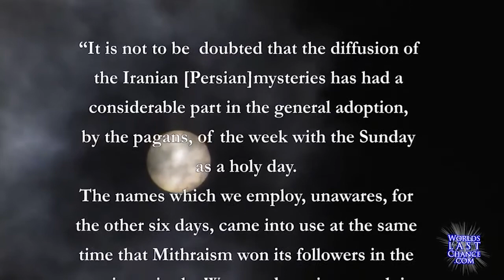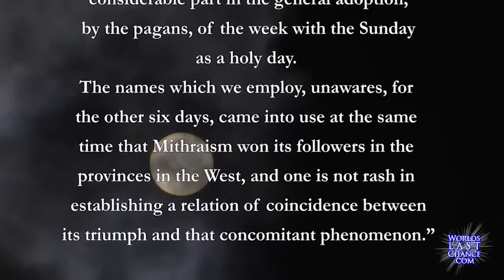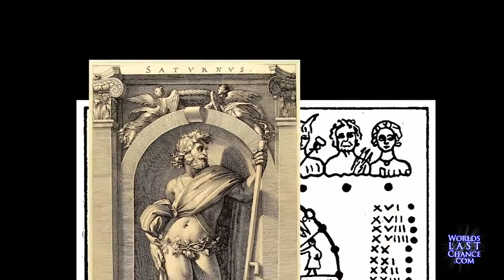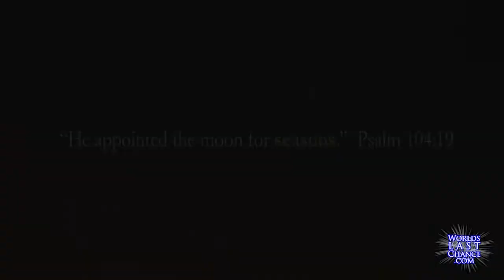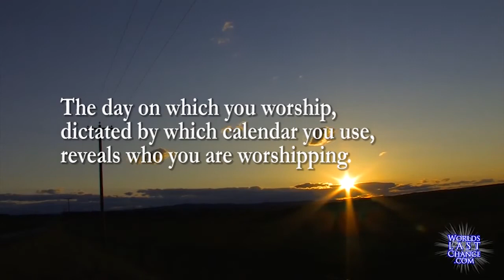Sabbath: Sat or Sun? Both are wrong.